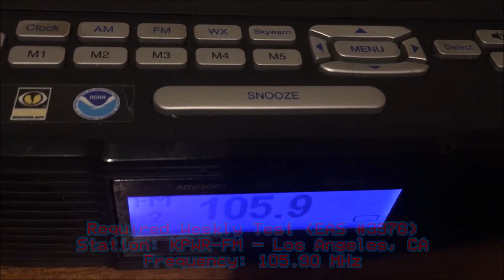KPWR 105.9 Required Weekly Test (EAS #3976) 7/1/21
I caught KPWR weekly test to begin the 2nd half of 2021.